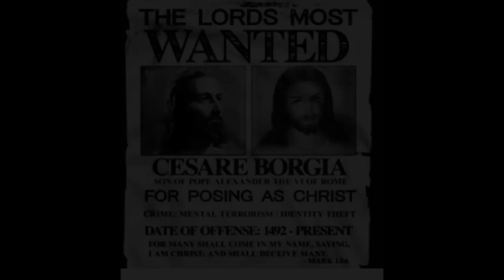CAPTAIN JERUBBAAL SLICES THIS AFRICAN YORUBA DOCTRINE TO SHREDS